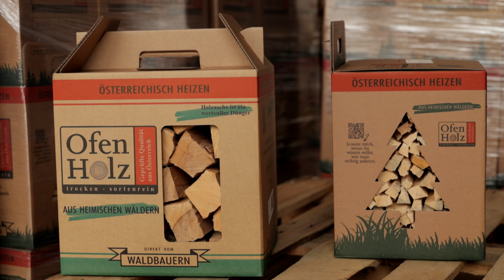Ofenholz und Waldpädagogik am Hirzehof erleben - Vifzack-Sieger 2024 Thomas Zöchling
Thomas Zöchling übernahm den Hirzehof mit veralteter Hofstelle und unbewirtschafteten Wäldern vor zwölf Jahren. Er baute daraufhin eine Energiehalle zur Brennholzproduktion und ein neues Holzhaus, um den Hof wiederzubeleben. Zöchlings Ziele sind es, aus minderwertigem Holz hohe Wertschöpfung zu erzielen und den Wald nachhaltig zu verjüngen. Zusammen mit seiner Frau begeistert er als zertifizierte Waldpädagogen seit 2022 Kinder für den Wald und fördert deren Verständnis für Waldbewirtschaftung. Dieses Projekt brachte ihnen den 1.Platz beim Vifzack 2024 der Landwirtschaftskammer Niederösterreich in der Kategorie Wald der Zukunft.